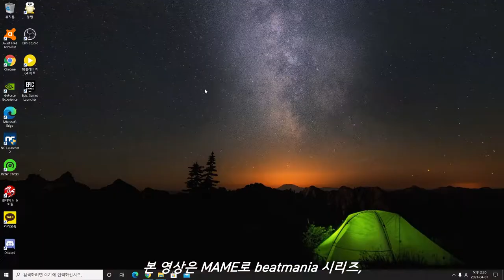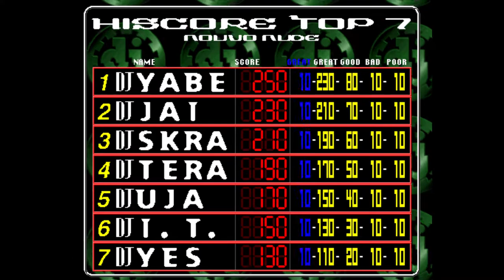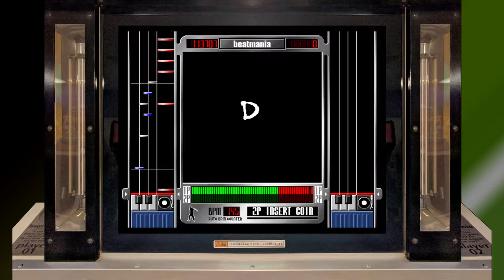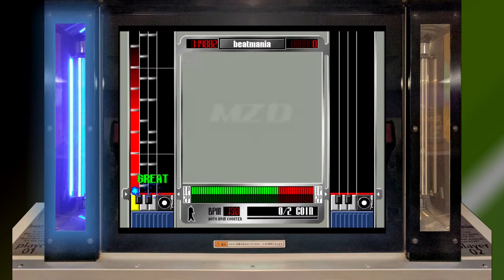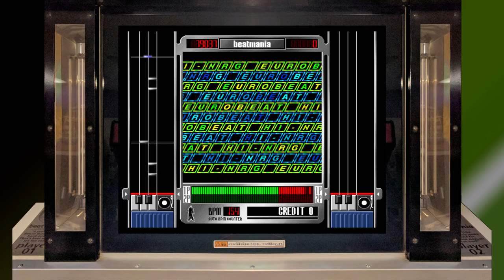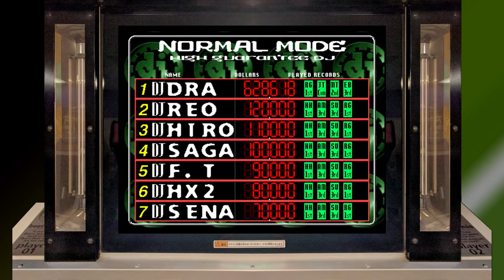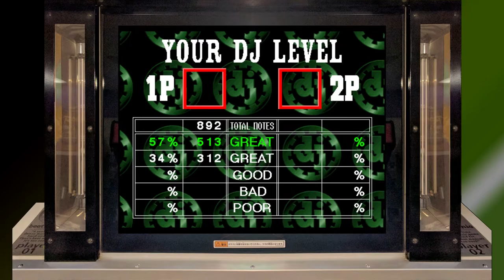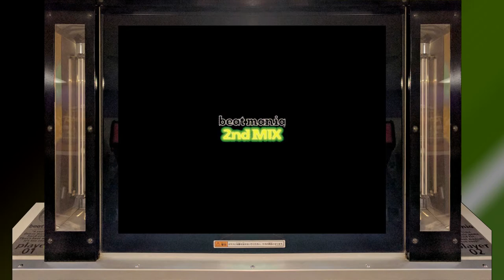[Arcade Play Series] beatmania #4 / beatmania complete MIX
The 1st anniversary version of 5-key beatmania series. Contains ALL songs from 1st, 2nd, ans 3rd MIX and add some more songs that English versions(BELIEVE AGAIN, LUV TO ME), remixed songs(20,november), and comes from Pop'n music(quick master).

- Trivia -
In this version, the highest and best judgment, Just Great(Flashing Great) is added. The max score per each song is 200,000. Just Great scores 2 times more than normal Great.
Combo system for Great is removed. It can be find after 4th MIX.

Quick Master, from Pop'n music, is the first song for beatmania series that comes from other BEMANI Series. When this song is moved from pop'n music to beatmania, some more sounds like scratch are added.

This version supports Internet Ranking Mode. This mode is the same as Expert Mode at 2nd and 3rd MIX. Choose a course that contains 5 songs. After playing all songs, password will be given.
In this mode, it follows its own scoring system. Just Great equals 2 points each. Great equals 1 point. Good, Bad, Poor equal no point. You can find this system at beatmania IIDX either.
By switching DIP switches, Special Course for Internet Ranking Mode can be played.

At the sound select screen, players can see the name of songs. In 1st, 2nd, and 3rd, players couldn't see the name. They could see the name after they selected songs.

In this video, you can see side lamps flashing and BGAs will make you dazzling. Please make sure before watching video, adjust the brightness of your monitor of screen because of some flashing effects.

초대작, 2번째, 3번째 작품들의 총집편. 물론 컴플리트 믹스만의 곡들도 존재. 이 작품까지를 묶어서 1기 시리즈로 칭한다. 인터페이스나 그래픽의 측면에서 아직까지 클럽에서 디제잉을 하는 DJ의 모습이 남아 있는 작품. 4th MIX부터는 그런 모습들을 찾아보기 어려워진다.

- 이야깃거리 -
본 작품에서 처음으로 GREAT의 상위 판정인 JUST GREAT가 등장. 점수는 일반 GREAT의 2배. 때문에 만점이 20만 점으로 높아졌다.

본 작품은 처음으로 인터넷 랭킹을 지원한다. 익스퍼트 모드에서 지정된 코스 가운데 하나를 클리어하면 패스워드가 출력되고, 이를 코나미 공식 홈페이지에 등록시키는 것. 이 익스퍼트 모드에서 현행의 EX 스코어도 처음 등장. 반짝이는 JUST GREAT는 2점, GREAT는 1점으로 계산되며 나머지는 점수에 포함되지 않는다.

본 작품의 수록곡 가운데 quick master는 본래 팝픈뮤직 초대작의 수록곡. BEMANI 시리즈 통틀어 기종 간 이식이 이루어진 최초의 사례로 기록되어 있다. 팝픈뮤직은 quick master를 주었고, beatmania에서는 e-motion을 주었다. 여기에서 e-motion은 2nd MIX 사양을 따른다. quick master의 경우에는 부제로 reform version이 붙었는데, bpm의 수정 및 스크래치 키음이 추가되어 있다.

국내에서도 beatstage complete MIX라는 이름으로 정발. 단, 일본 대중문화 개방이 단계적으로 이루어지던 시기였기 때문에 기존의 일본어 보컬곡들 대신 영어 버전으로 된 곡들만 수록. 한 때 인천광역시 소재의 오락실에 한 대가 있었다는 보고가 있었으나, 해당 오락실이 폐업하면서 현재 이 기기의 행방은 알 수 없게 되었다.